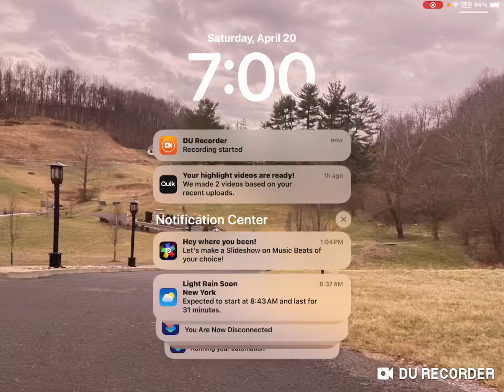April 20, 2024